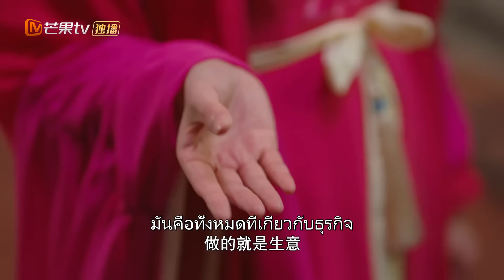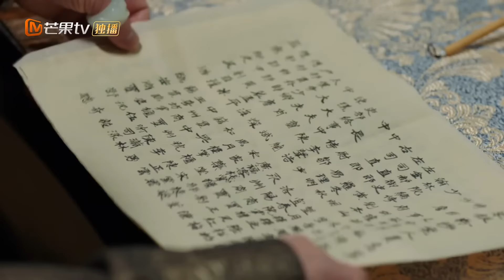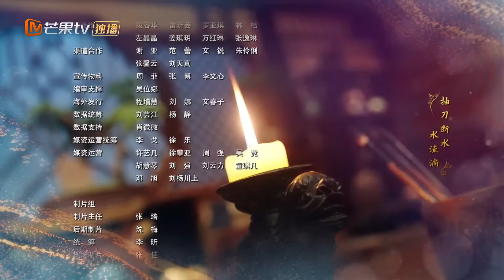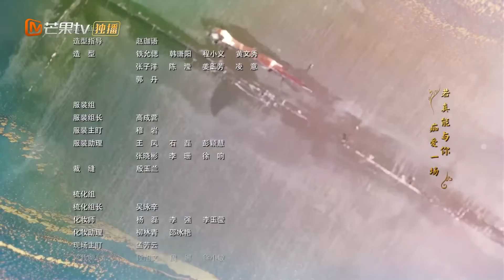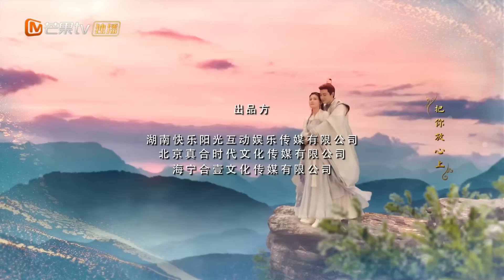【ซับไทย】EP09 Xiao Qiangzi ขอโทษหวังโย่วซั่ว | งานเลี้ยงหนานเฉิง | MangoTV Thailand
ภารกิจลอบสังหารที่เป็นความลับสุดยอดเชื่อมโยงชีวิตของนางเอกศิลปะการต่อสู้ผู้ชอบธรรม Fu Xiao และผู้บัญชาการหน้าเย็น Yan Chang Yun ซึ่งในตอนแรกไม่ชอบซึ่งกันและกัน ความผิดพลาดเพียงครั้งเดียวทำให้ภารกิจของ Fu Xiao ล้มเหลว ทำให้เธอสูญเสียความทรงจำและกลายเป็น "กระต่ายขาวตัวน้อย" ที่ไร้เดียงสา จากนั้นเธอก็ถูกบังคับให้เข้าไปพัวพันกับแผนการแก้แค้นครั้งใหญ่ของ Yan Changyun พวกเขาร่วมกันนำทางในศาลที่ทรยศและโลกแห่งศิลปะการต่อสู้ที่เต็มไปด้วยอันตราย ค่อยๆ เปิดเผยและแก้ไขความอยุติธรรมเก่าๆ และค้นพบความร่วมมือตลอดชีวิต